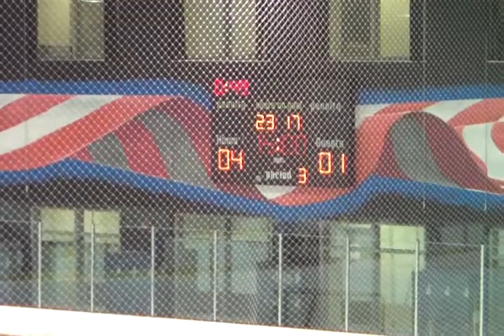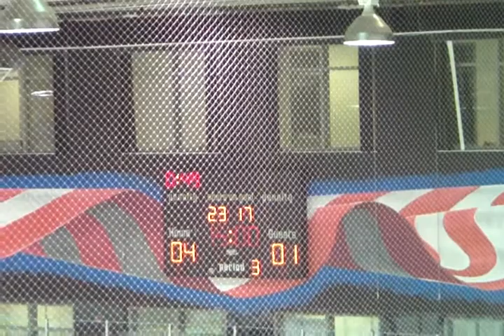8/29 - 12 - 2nd period intermission report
2nd period intermission report with jake dimeo